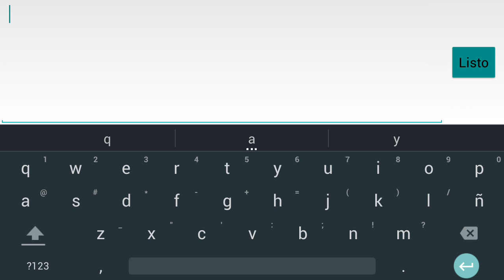Plage inc #1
Buenas chicos dado que estare una temporadita sin pc pues aqui os dejo un gran juego de android